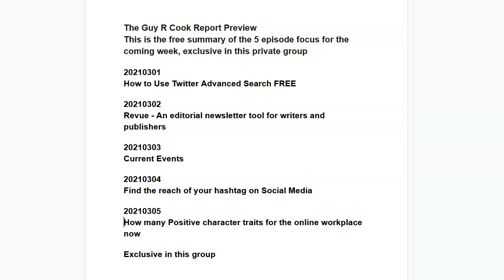20210305 Guy R Cook Report Free on Friday Show and Tell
Got a Minute? I'm the Guy focused on Internet Solutions. This latest episode of The Guy R Cook Report Podcast in 2020 the 4th year.